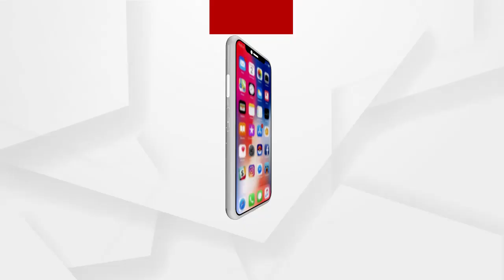ଗଙ୍ଗନଗର ଛକରେ ପଡିଛି 3 ବିଡା 500 ଟଙ୍କିଆ ଟଙ୍କା ବଣ୍ଡଲ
ସେ ଟଙ୍କା କାହାର କାହା ପାଖରୁ ଆସିଛି ... କିଏ ପକେଇଛି ...ଏ ପର୍ଯ୍ୟନ୍ତ ସେ କଥା ଜଣା ପଡ଼ିନାହିଁ   । ପୋଲିସ ଘଟଣା ସ୍ଥଳରେ ପହଞ୍ଚିଛି ...